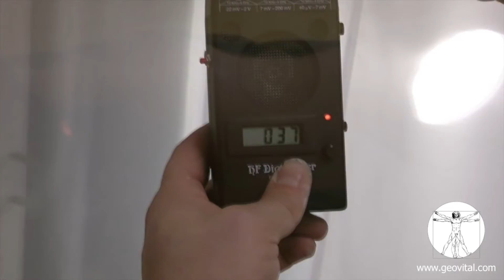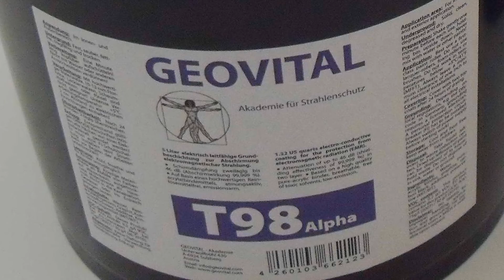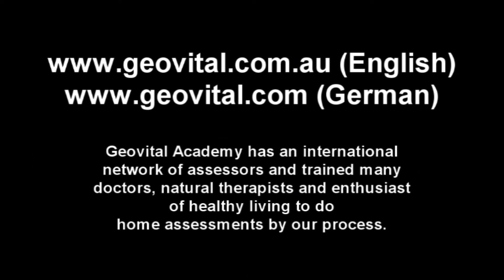Sensitivity prompts EMR Shielding in Monastery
Same Symptoms
Successful return to good health after Geovital radiation shielding home improvements prompts the same approach when one of our clinic clients moves to a new home in the monastery and experiences a return of past symptoms of electromagnetic sensitivity.

Join Geovital Akademie director Sascha Hahnen in his personal involvement in this case as he remedies the situation found in the new bedroom. Using Geovital T98 Alpha graphite based shielding paint, which is earthed and NOVA silver based shielding fabric to shield against high levels of radiation.

The Geovital Academy has gone to great lengths to make our solutions the healthiest options when it comes to shielding a home. Having had our patients as our benchmark has kept our priorities straight.

Geovital Academy has a 30 year history and has trained an international network of doctors, therapists and health living enthusiasts to do our home assessments and consult on how to counter often found radiation in the modern home. Consultation about how to build homes healthier is also available.

For all English speaking countries and individuals, information can be received from our Australian office. for more details and research links to the health risks of living in low level radiation found in so many homes today. As well as workshop information to learn how to do this yourself and if you like become part of our team worldwide.